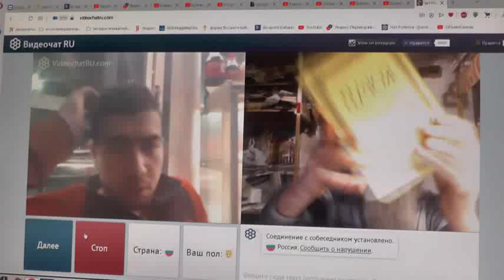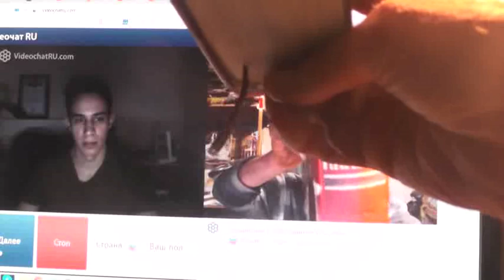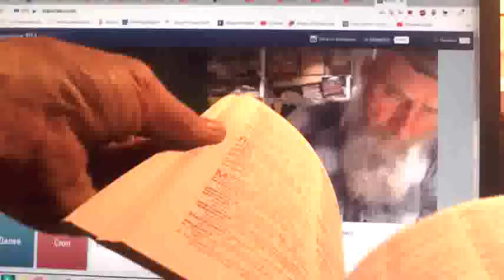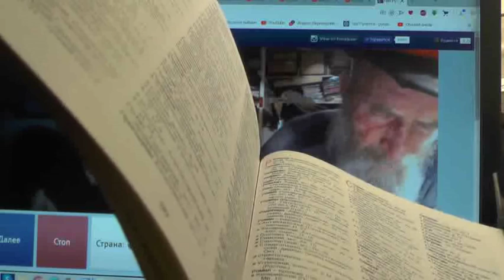№3. 1Тим.3:16 Бог явился во плоти, оправдал Себя в Духе, показал Себя Ангелам…